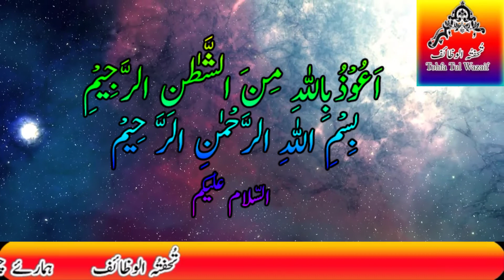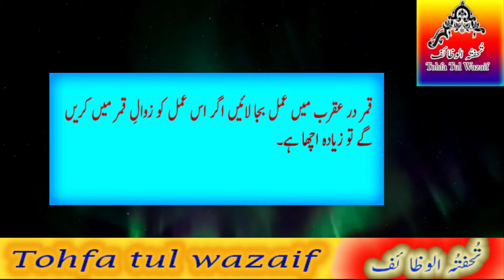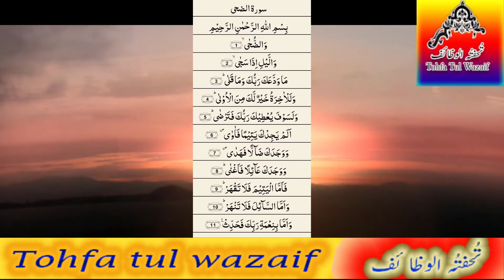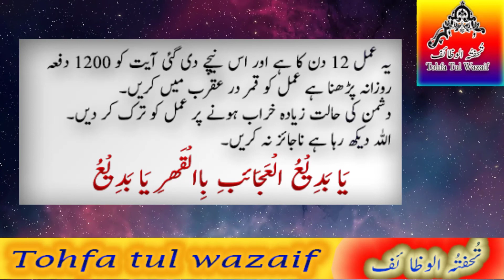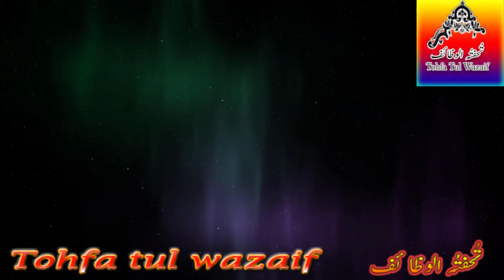Dushman Ko Tabah Karne Ka Wazifa | Dushman Ko Zaleel Karne Ka Amal | Rohani ilaj | Dushman se Nijat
Dushman ko Tabah kerne us ke Zaleel kerne or us se Nijaat Hasil kerne ka Khas Mujerb Amal ha yeh. Dushman ke Sher se Hifazaat Dhusman ki tamam Chalaki Nakaam ho. Dushman Bemaar ho Zaleel ho, Bht he Powerful Amal ha,

About My Channel Videos
Mein ne videos mein Qurani Wazaif or Amal bataye hein jis se insan Allah ke kalaam ko phar ker Rohaani Dunia mein agy ja sakta ha in wazaif se. Aur Wazaif se  apne Rizq karoobaar mein ezafa, Bemaari se Shafa, Jadoo ka toor or sehr ka khatama kese ker sakty hein or baqi jumla masaail Zuban bandi Dushman or Zameen ka Qabza wapis lena Nokeri jese mamlaat ke Wazaif or Amal batay hein.